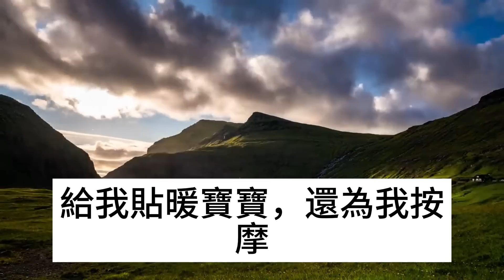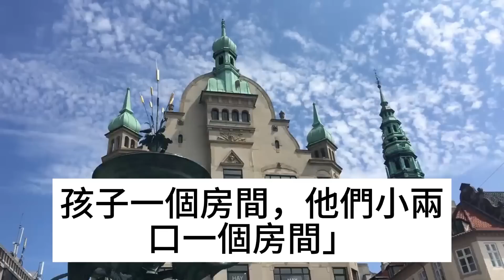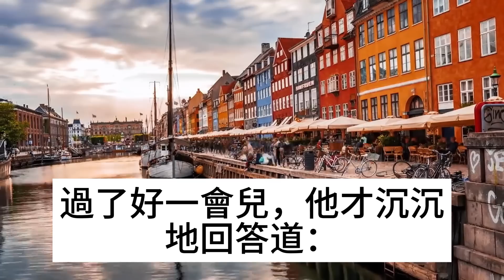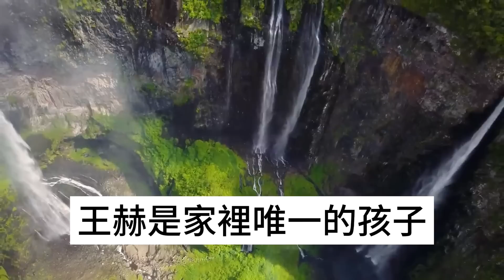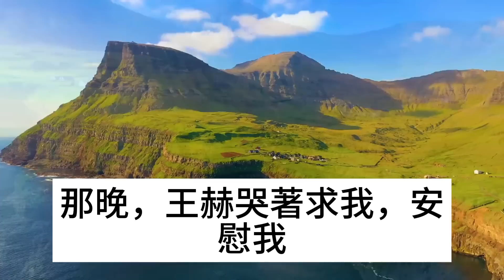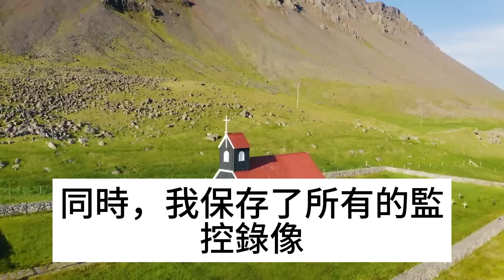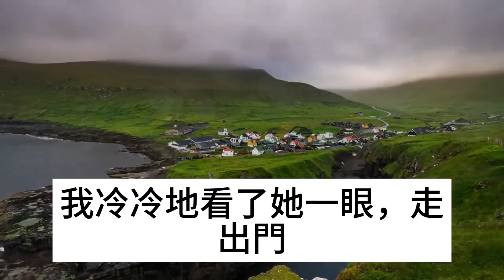男友和准婆婆，竟然想讓我未婚先孕，我將計就計，他們徹底傻眼了#深夜讀書#中老年幸福人生#美麗人生#幸福生活#幸福人生#中老年生活#為人處世#生活經驗#情感故事